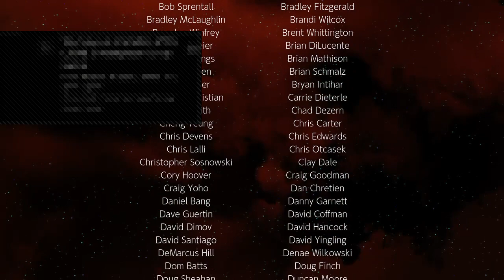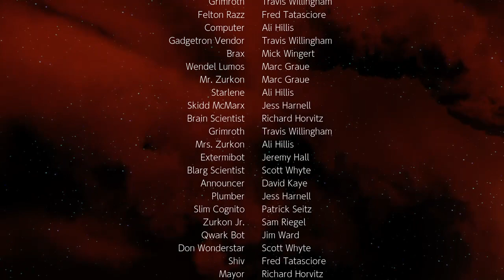[Former World Record] Ratchet & Clank PS4 100% Speedrun in 2:34:27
World Record in Ratchet & Clank Ps4 100%, going for a better time -- Watch live